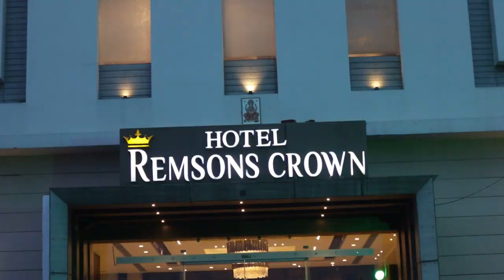Mehandi & Sangeet Ceremony Teasar